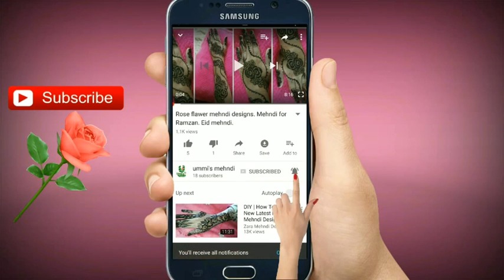latest elbow length mehndi design | New mehndi for all festival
latest elbow length mehndi design. new mehndi design for all festival.